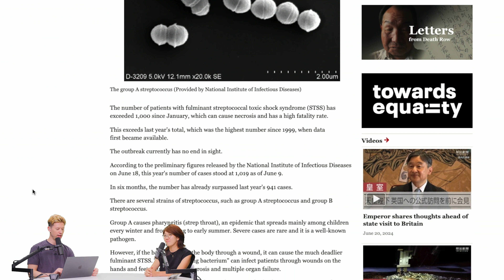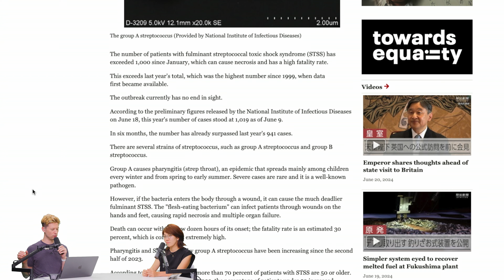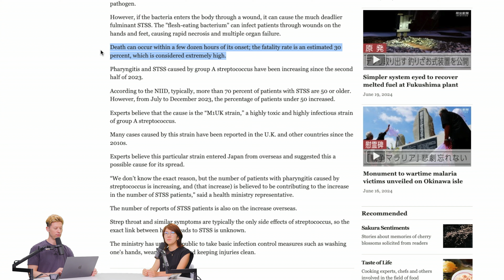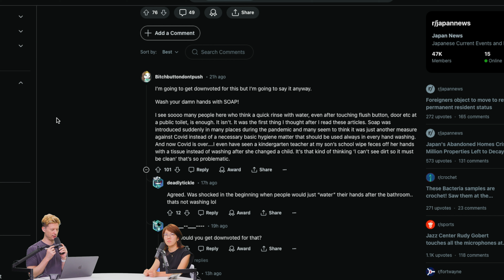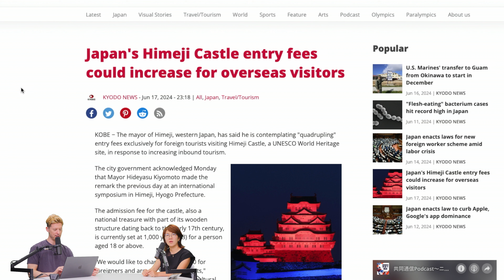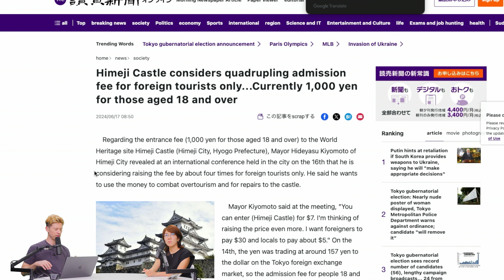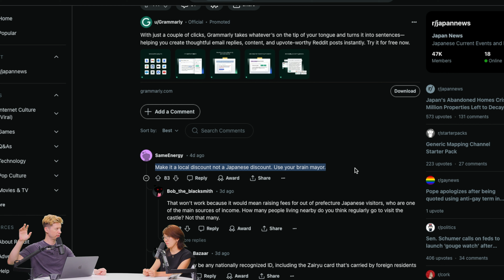Himeji Castle to Increase Prices for Foreigners Only? | STJ 249